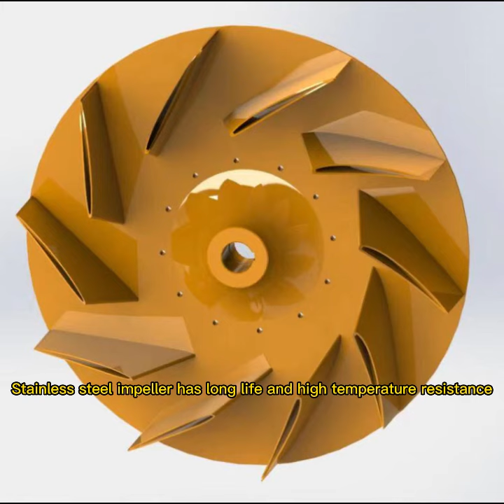Stainless steel centrifugal fan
45-55KW stainless steel high-temperature centrifugal fans for 400degree exhaust extraction.

Motor Power:1.5-5000kw    Cooling Type :Air Cooling/Circulating Water Cooling
Motor Brand:ABB/Siemens/Baldor/Teco/Westinghouse/Weg
Temperature Resistance: High Temperature Proof (up to 500 °c)